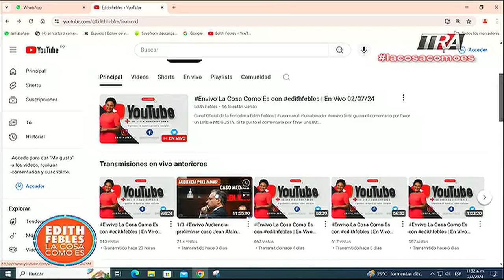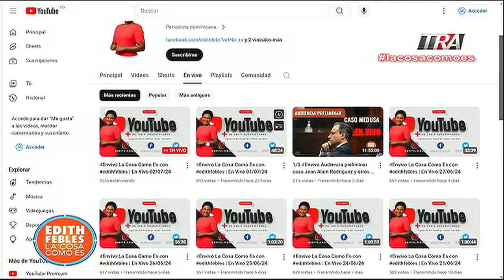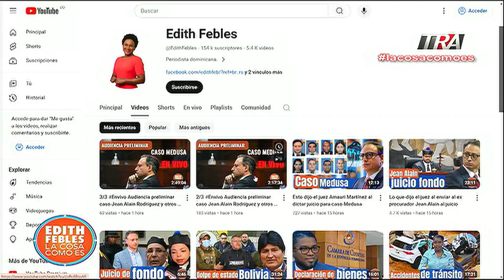Acto de entrega del Mérito Magisterial a docentes dominicanos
Canal Oficial Periodista Edith Febles